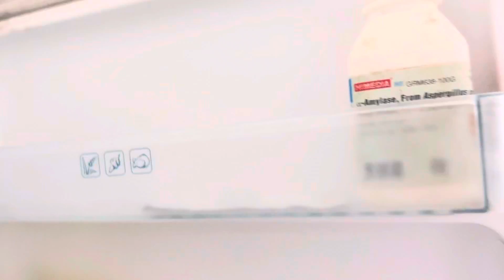A Day in a Life of a Food Technology Student (WINE PREPARATION 🍷🍷 | Food technology in Nepal 🇳🇵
please don’t judge us for not maintaining the hygiene . We aren’t professional we are just learning.